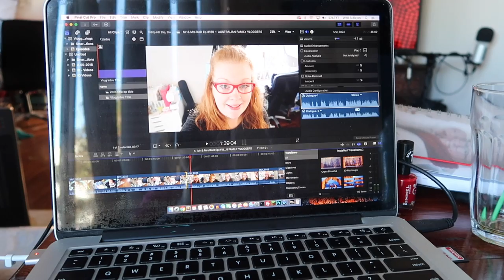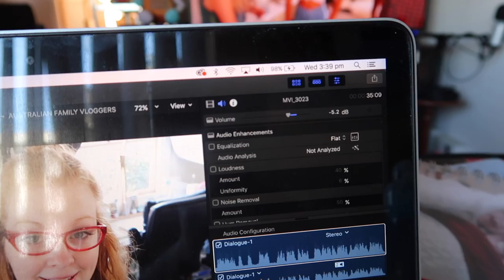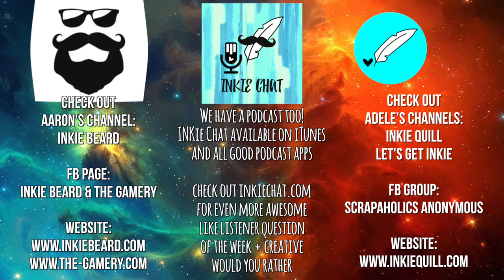MOOD SWINGS LIKE A TEENAGE GIRL! // Ep #200 *AUSTRALIAN FAMILY VLOGGERS*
Australia